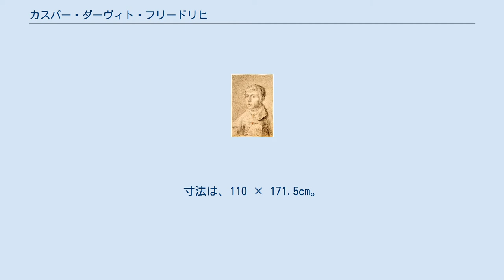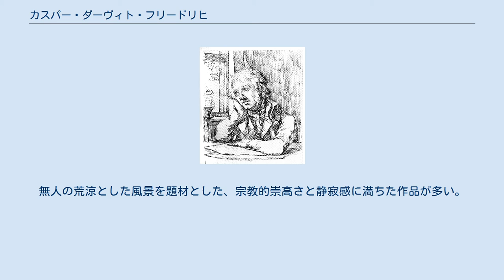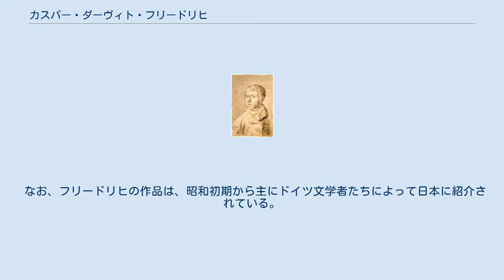カスパー・ダーヴィト・フリードリヒ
カスパー・ダーヴィト・フリードリヒ（ドイツ語:Caspar David Friedrich、1774年9月5日 - 1840年5月7日）は、ドイツの画家。
カスパル・ダーヴィト・フリードリヒとも。
 サイン グライフスヴァルト出身、ドレスデンで没する。
フィリップ・オットー・ルンゲとともに、ドイツのロマン主義絵画を代表する。
宗教的含意をふくむ風景画によって知られる。
 初期の自画像 カスパー・ダヴィット・フリードリヒは石鹸・蝋燭業を営む父の4男として、当時スウェーデン領のドイツの最北端・フォアポンメルンのグライフスヴァルトにて生まれた。
幼少の頃、妹を亡くす。
13歳の時、河でスケート遊びをしていたところ、氷が割れて溺れ、彼を助けようとした一歳年下の弟・クリストファーが溺死してしまう。
フリードリヒはこのことで長年自分を責め続け、うつ病を患い自殺未遂を起こしたこともあった。
その後、姉や母も亡くし、これらのことが彼の画風や人格に大きく影響を与えていると言われている。
 フリードリヒの1840年以前の自画像 1974年発行ドイツマルク「フリードリッヒバースデーコイン」 『海辺の僧侶』（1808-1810）ベルリン美術館所蔵の画布、油彩。
寸法は、110 × 171.5cm。
 ナポレオン戦争とそれに続く時代には、あえて禁止されていた伝統的な民族衣装に身をつつんだ人物を描くなど、ドイツにおけるナショナリズムの形成にも寄与したが、ややもすれば過剰ともなりかねない愛国主義的姿勢や作品にうかがわれる神秘主義的傾向に対しては政治的な理由で批判を浴びる事もあり、ゲーテのように冷静に距離を置いた同時代人もいる。
 作品は、自然の風景、それも高みや遥か彼方を見据えるもの、廃墟になった僧院、墓地、古代の巨石墓、槲の木などがよくモチーフとして取り上げられる。
無人の荒涼とした風景を題材とした、宗教的崇高さと静寂感に満ちた作品が多い。
人が描かれるときは、その人も作品に描かれた風景を鑑賞者と共に見つめるため、背後からしか描かれないのが常である。
例外的に幼児のみがこちらを向いて描かれる。
また、『氷の海』のように、自然の冷酷さと死のイメージを重ね合わせた作品も多い。
主要な作品は、ドレスデン美術館とベルリンのナショナル・ギャラリー（ムゼウムスインゼル）で見ることができる。
 元々は、セピアインクによるペン画（線画）を描いていた。
脳卒中で倒れた後は、油彩からは一歩引いて再びペン画を中心に画業を行っていた。
 なお、フリードリヒの作品は、昭和初期から主にドイツ文学者たちによって日本に紹介されている。
また、ドイツ留学の経験のある日本画の東山魁夷の作品には、フリードリヒからの影響が見られる。
 ウィキメディア・コモンズには、カスパー・ダーヴィト・フリードリヒに関するカテゴリがあります。